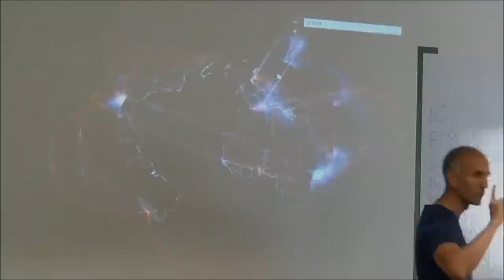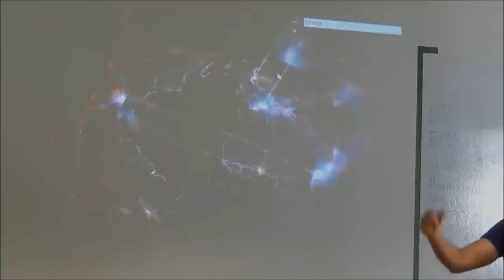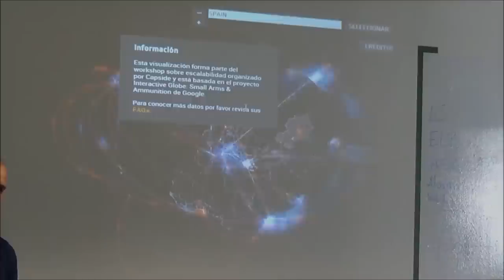AWS Battlefield - CAPSiDE Barcelona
Data Visualization of the technical workshop "Amazon Web Services Battlefield" organized by CAPSiDE (@capside) and guided by Javi Moreno (@ciberado).

Thanks for coming, we had fun! :)